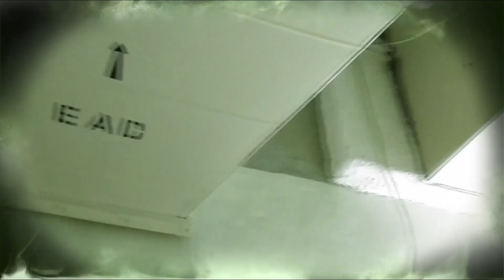仙人夜話 ep163b 嘉賓：沙田鬼王Charles ／ 外拍直擊 沙田下禾輋村 荒廢的龍華酒店 (下) 外景靈探 賓士娛樂城 20170711b